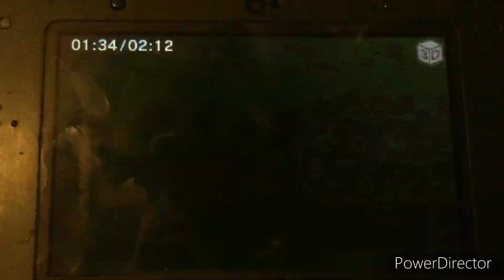Mario Kart 8 Deluxe Live Hyrule Circuit Music Video (Version 2)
Happy 7th Anniversary of Nintendo Switch